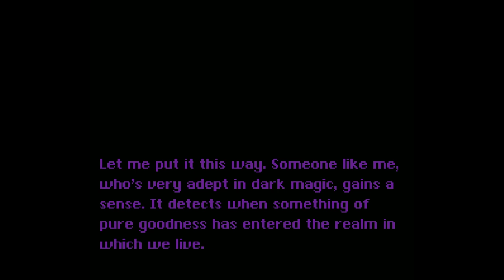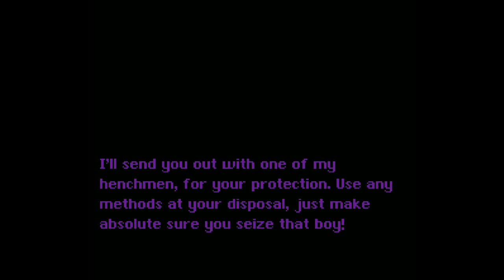Super Mario World 2+3: The Essence Star(Rom Hack) - Episode 6